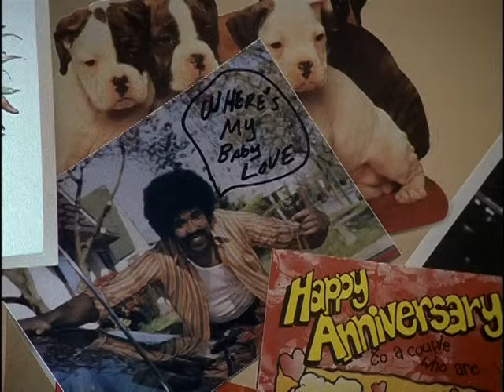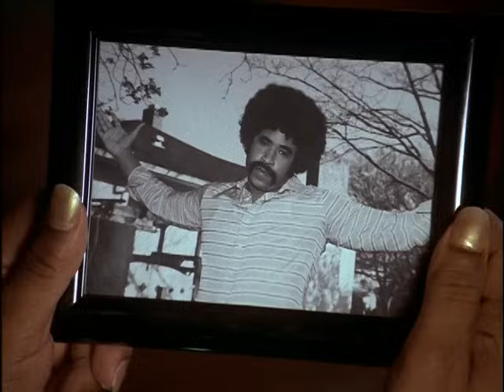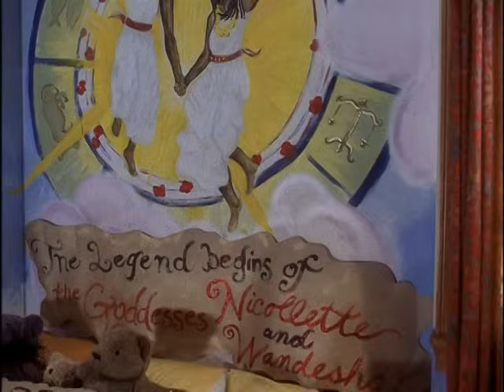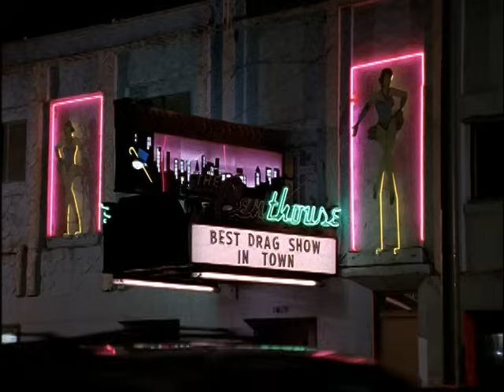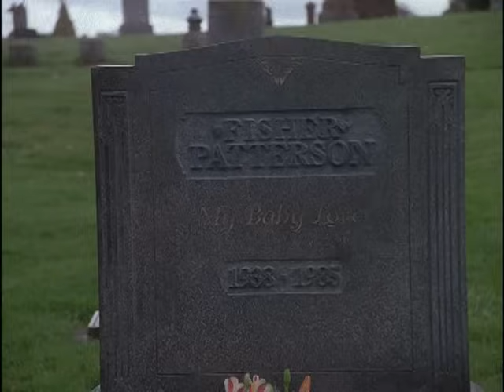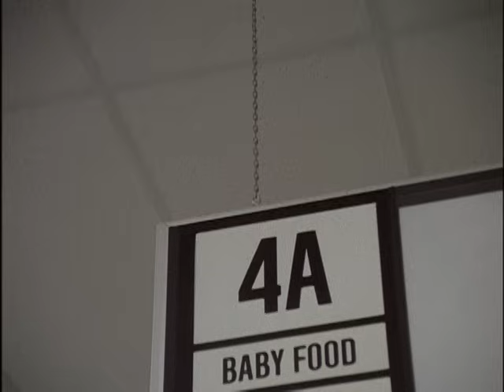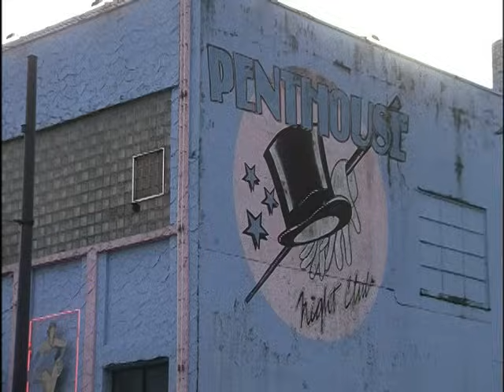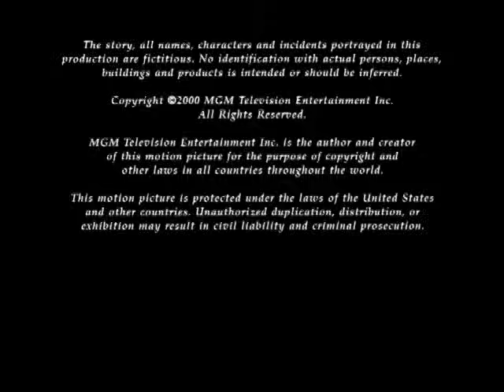Holiday Heart (2000) Ving Rhames, Alfre Woodard, Mykelti Willamson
After losing his police officer lover, Christian drag queen "Holiday"  (Ving Rhames) meets 12-year-old Niki (Jessika Quynn Reynolds) and her drug-addicted mother, Wanda (Alfre Woodard). The heart finds relief from heartache and a renewed sense of purpose when he steps in as a father figure to Niki and welcomes the two women into his life. But when Wanda becomes romantically involved with her drug dealer, Silas, it may endanger Niki and threaten to destroy this makeshift family.

The Cast
Ving Rhames as Holiday Heart
Alfre Woodard as Wanda Dean
Jesika Reynolds as Niki Dean
Mykelti Williamson as Silas
Johnathan Wesley Wallace as Jambalaya Blue
Philip Maurice Hayes as Sergeant
Blu Mankuma as Pastor Henry
Lorena Gale as Mrs. Owens
James Kidnie as Penthouse M.C.
Benz Antoine as Fisher
Gay Fauchon as Travel Agent Dan
Ron Seymour as LT
Patricia Idlette as Mrs. Walker
Mary Antonini as Sarah
Emy Aneke as Ricky
Roher Haskett as UPS Delivery Man
Errol G. Farquharson as Goon
Bob Dawson as Farmer
Doug Cameron as Taxi Driver
Scott Swanson as Principal
Actor as Willie Taylor
Steven Miller as Velveeta
Mark Finlay as Drag Queen #3
Rhys Williams as Deuce
Peter Williams as Phillip St. Paul